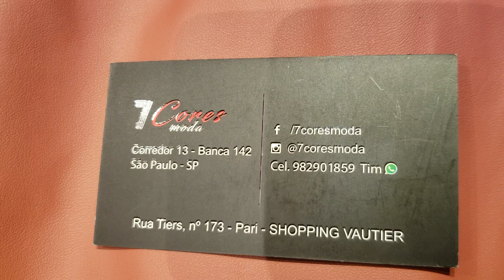SÓ COURO EM CALÇAS, SAIAS E VESTIDOS